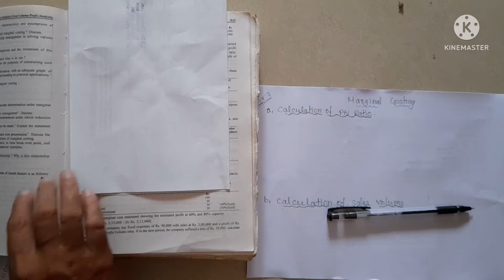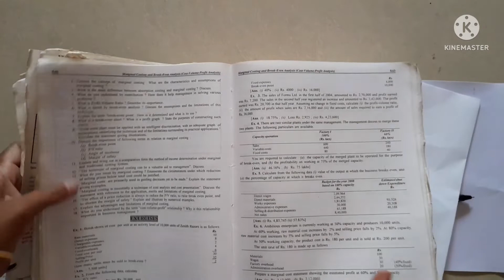marginal costing ex.7/calculate P/V ratio and sales/Healthy Education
Book reference:
Financial accounting